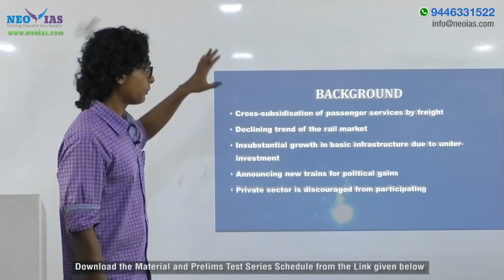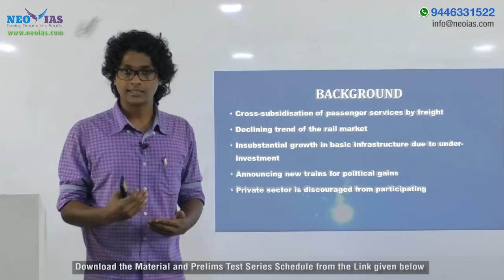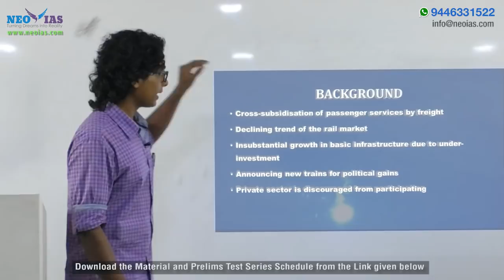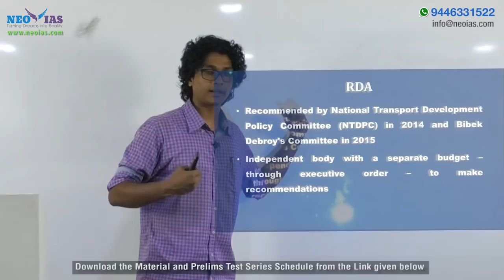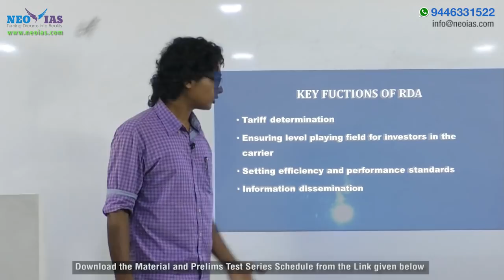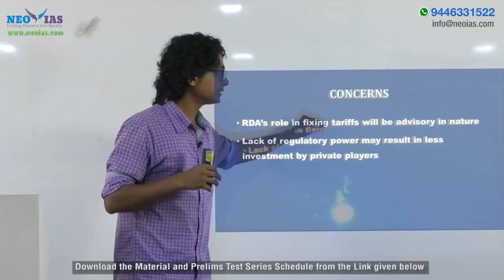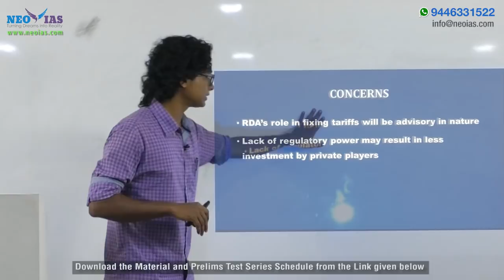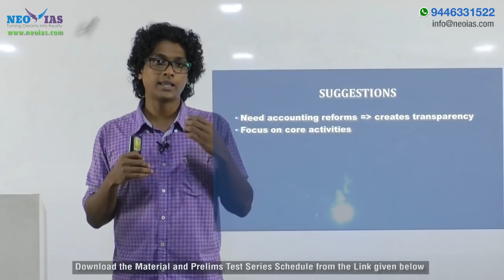Rail Development Authority (RDA) | UPSC CIVIL SERVICES MAINS 2017 | INDIAN ECONOMY (GS 3) | NEO IAS